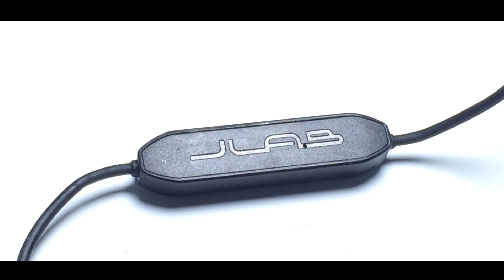EPIC 2 REVIEW/ هتغير رائيك في الموسيقي😍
Jlab epic2 wireless earbuds :
افضل سماعة استخدمتها في حياتي تقريباً انك تسمع اي حاجة بيها كل يوم حاجة هتخليك تحس احساس مختلف ♥️

لينك الشراء : JLab Audio Epic2 Bluetooth 4.0 Wireless Earbuds, GUARANTEED fitness, waterproof IPX5 rated, skip-free sound, pristine high-performance 8mm sound drivers, 12 hr play time w/microphone - Black للأعمال "فقط" برجاء أستخدام البريد الإلكتروني